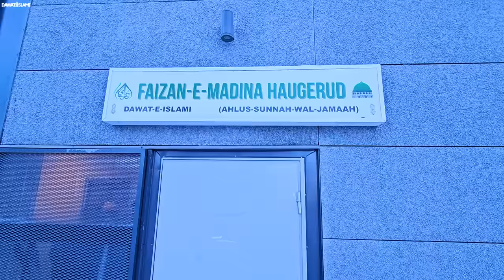Abdul Habib Attari In Norway | Norway Vlog | Religious Activities In Norway | Norway Tour